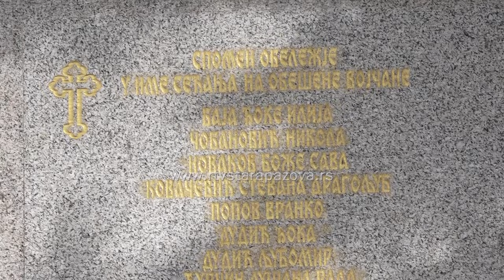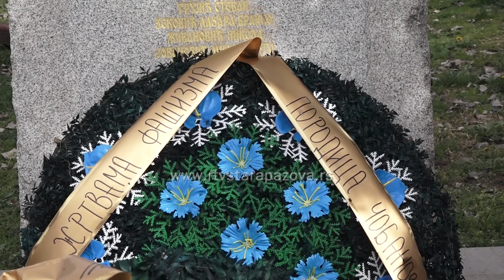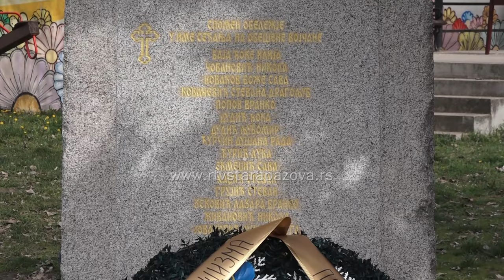Osveštan krst na spomeniku žrtvama Drugog svetskog rata u Vojki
U subotu je u Vojki osveštan krst na spomen obeležju žrtvama Drugog svetskog rata a nevino su nastradala 22 mladića iz ovog mesta i jedan iz Belegiša. Krst je osveštao Njegovo Preosveštenstvo episkop sremski Gospodin Vasilije uz vojačko sveštenstvo.